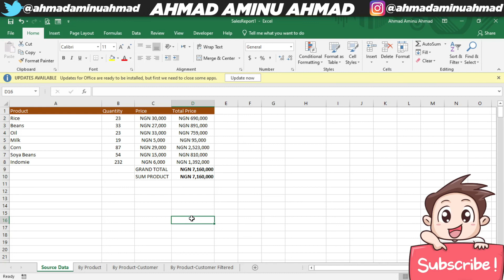Koyi Excel 20 Sum Product